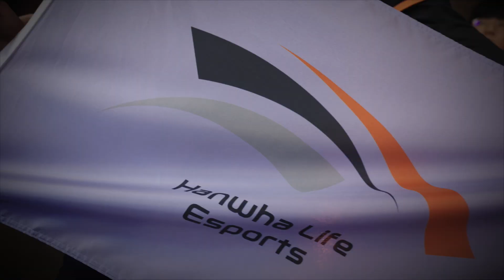HLE vs LSB Match Teaser | 2023 LCK Spring Split